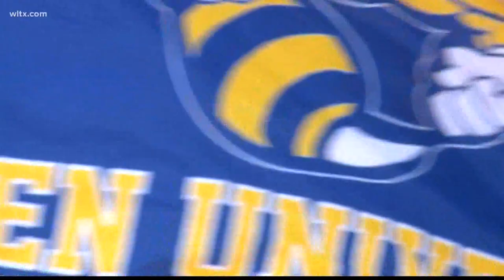Benedict College 54, Allen University 21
Highlights and reaction from Benedict College after the 54-21 win over Allen University which ran the Tigers' record to 10-0.